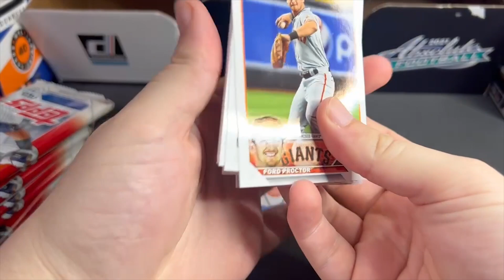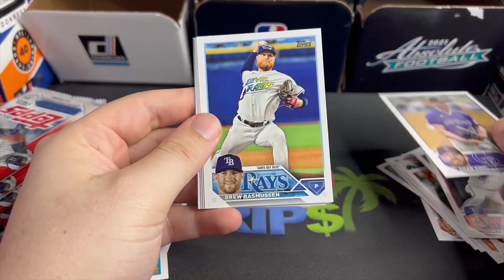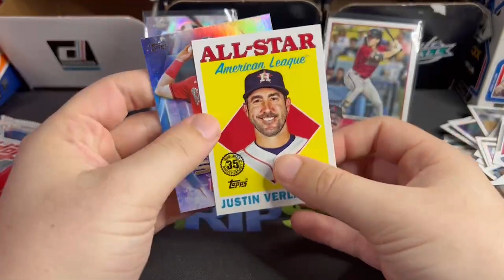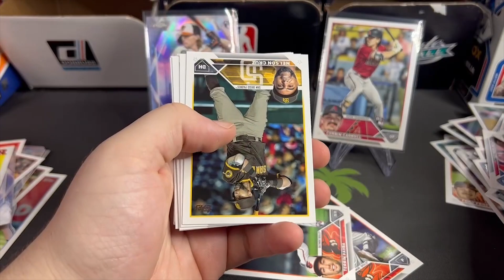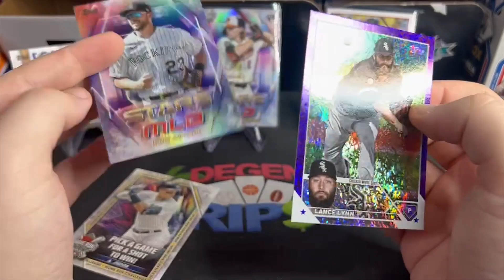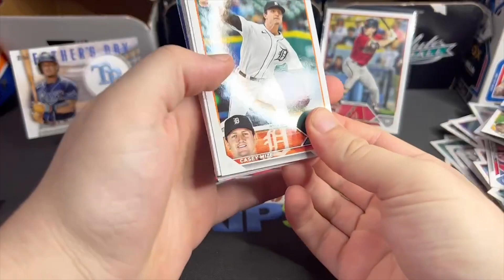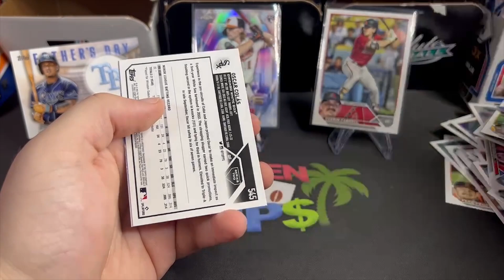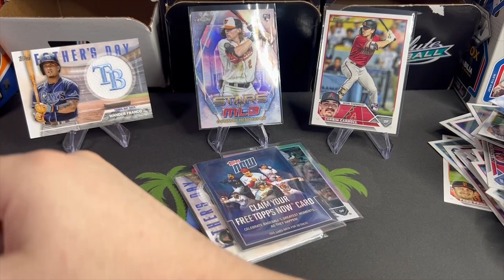NICE HITS! 2023 Topps Series 2 Baseball Blaster Box Review!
2023 Topps Series 2 has arrived featuring some amazing rookies like Corbin Carrol, Jordan Walker, Anthony Volpe and many more!

PRODUCTS I USE:
Sleeves + Toploaders for thicker cards
Card Saver (for grading)
Card cleaner
Card Storage
Graded Card Display
Graded Card Vault